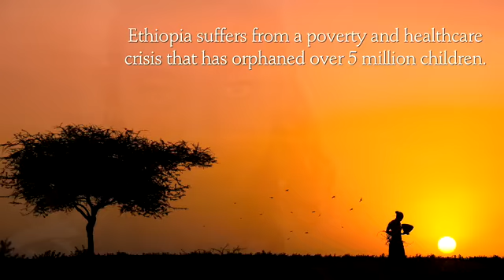Humanitarian Aid in Ethiopia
A brief video overview of the humanitarian aid work being done in Ethiopia by Wide Horizons For Children, a nonprofit child welfare and adoption agency.